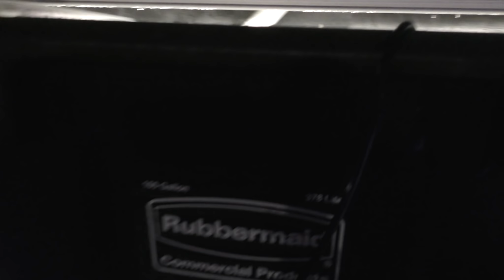How he DIY'ed his 400 gallon Aquarium System to make Saltwater EASY!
This 400 gallon system was the perfect introduction to saltwater aquariums for me. I had so many questions and Danon really helped break reef tanks down for a beginner like me. From simple dosing to how he completely customized his aquarium, there was so much to take it. See how Danon went from beginner to pro by implementing a few steps.